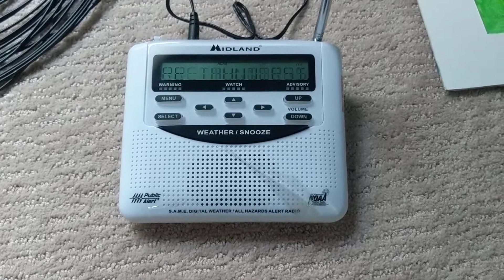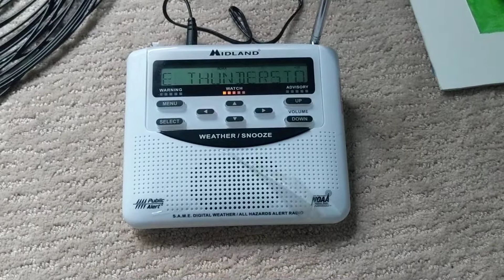8•5•19 Severe Thunderstorm Watch 553 [125]